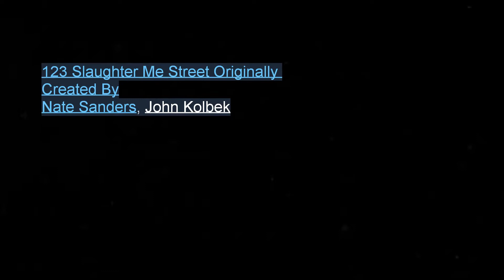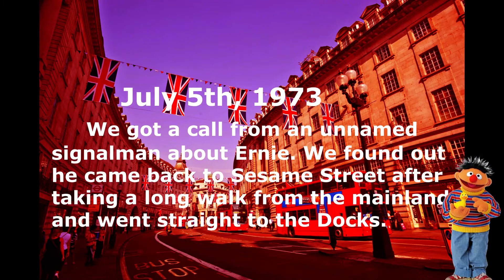Ernie Comes Home # 2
Inspired again by percy and the beast